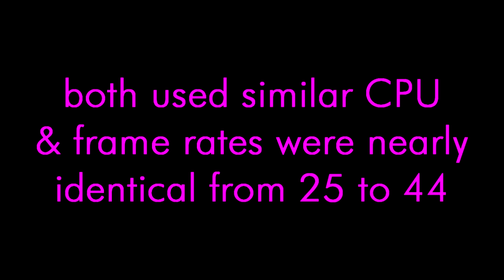Imprudence 1.3.2 versus 1.4.0 beta 1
just a test between viwer versions